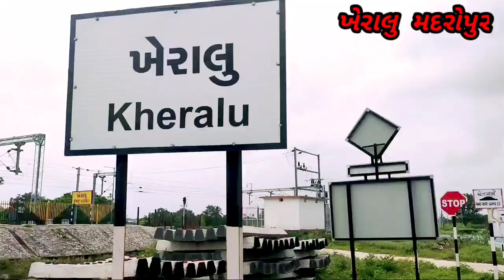ખેરાલુ તાલુકા ના મંદરોપુર મો વિજયનગર પરામોથી ભયાનક સાપ ના રેસ્ક્યુ કર્યો જંગલમાં છોડી.મો.9426377109